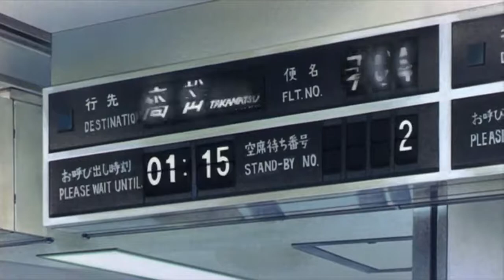スタジオジブリ - 海がきこえる - 1993年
行先 高知
便名 563
お呼び出し時刻 14:00
空席待ち番号 1